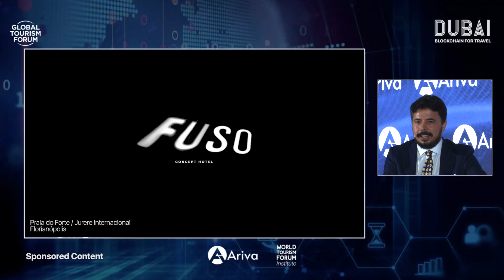Global Tourism Forum Dubai - Blockchain for Travel -THE IMPACT OF CRYPTOCURRENCY ON TOURISM INDUSTRY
Global Tourism Forum Dubai - Blockchain for Travel
Keynote Speech & Interview: THE IMPACT OF CRYPTOCURRENCY ON TOURISM INDUSTRY

– Bulut Bağcı (President of WTFI)(Moderator)
– H.E. François Hollande (Former President of France)